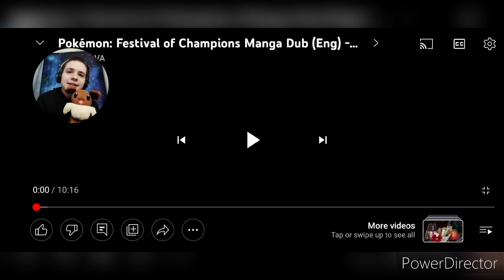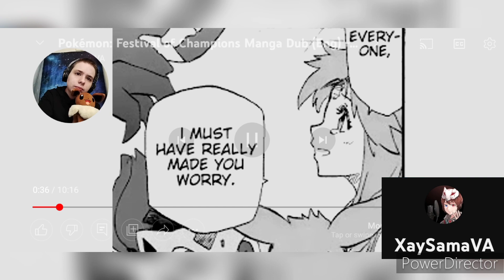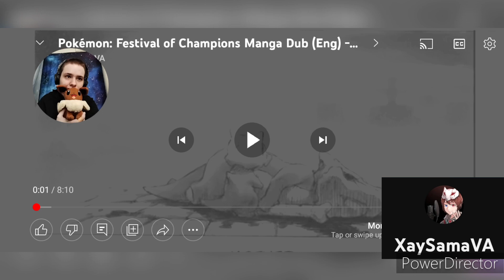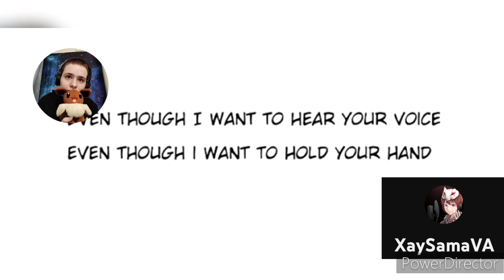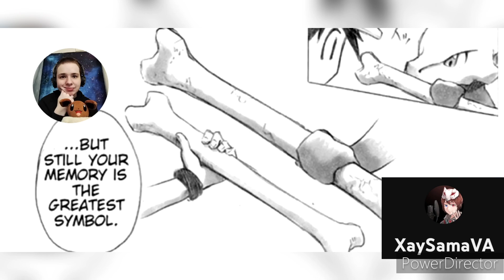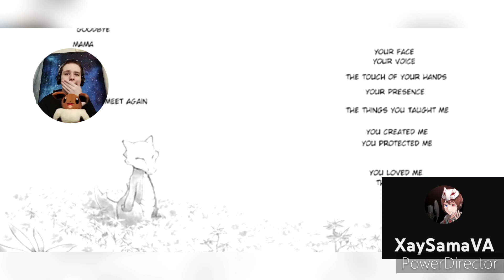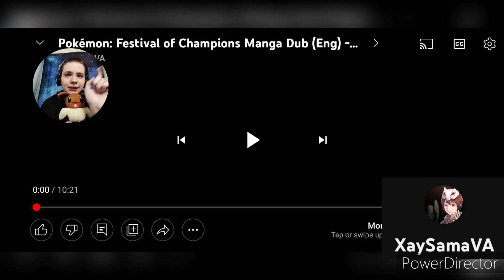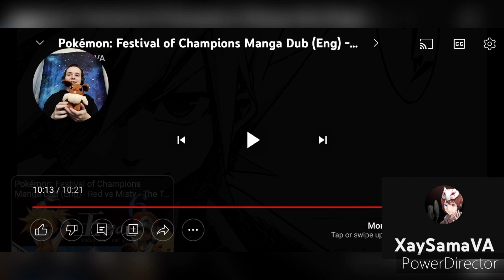Pokemon FOC manga Dub part 5-8 ( reaction)